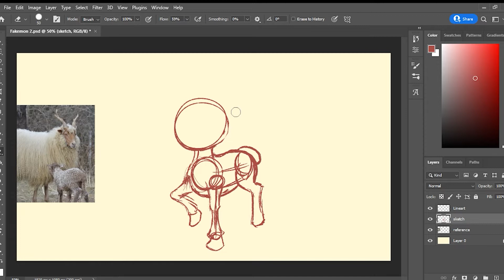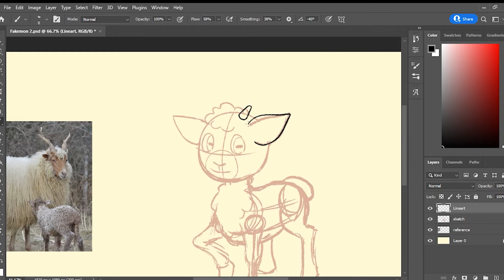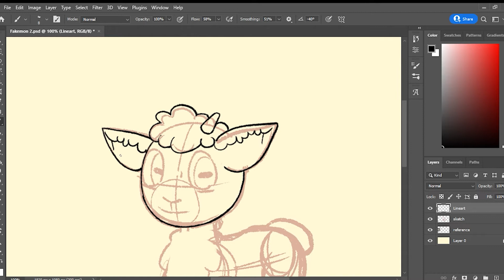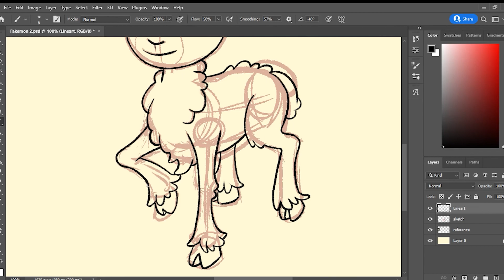Fakemon Fairy Type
Made my second Fakemon, an improvement over the first one. Might even create an evolution for it.